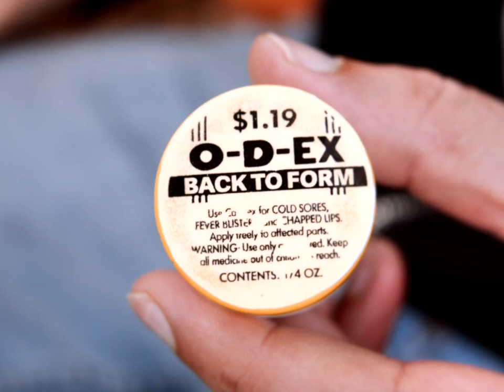O-D-EX Back to Form Official Video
2nd video from the upcoming LP "Breaker" out 1/26 on Dirtnap Records!